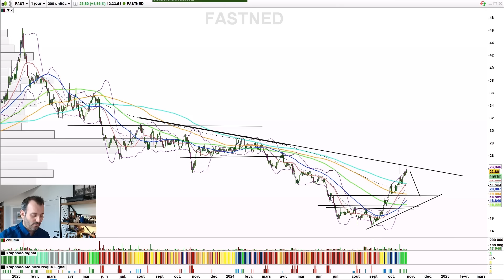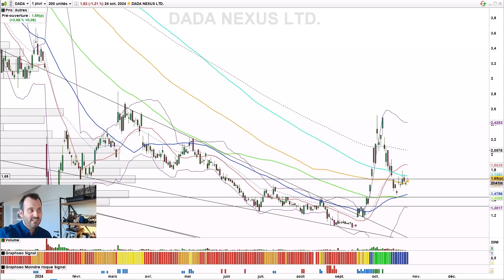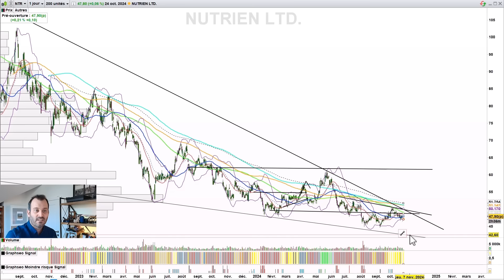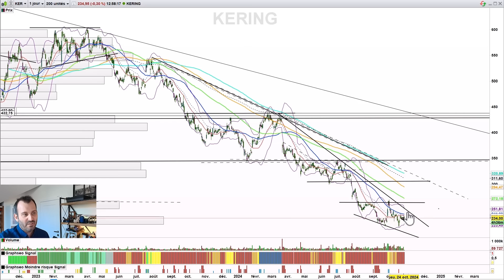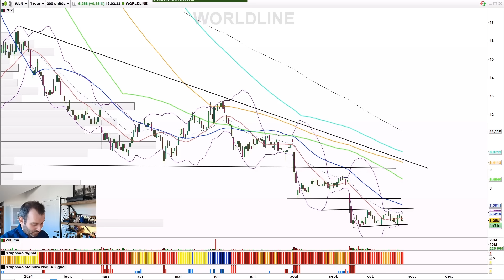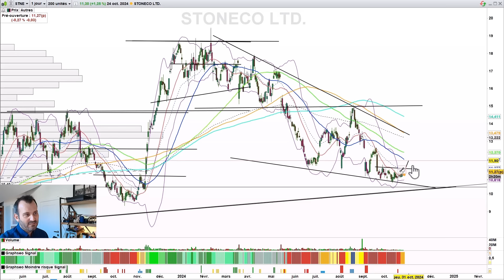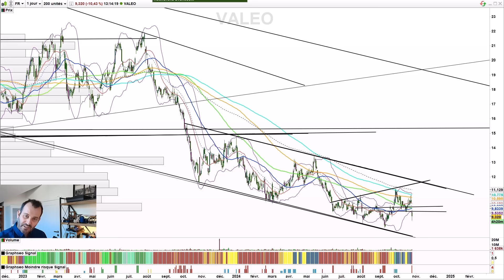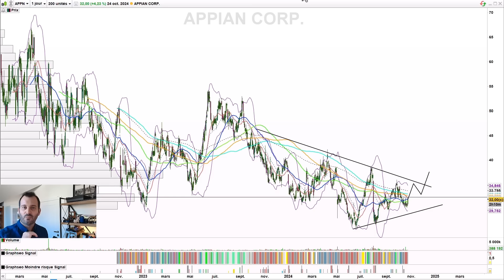J'achète ces actions PEA et CTO déjà pour 2025 (et pas Nvidia)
💥 Ma chronique, portefeuille et ma liste de pépites actions PEA et CTO

J'achète ces actions PEA et CTO déjà pour 2025

Regardes aussi cette vidéo après, tu ne le regretteras pas

Qui est ce gars que tu regardes ?
Investisseur passionné depuis 2006. Je me nomme Julien Flot et je gère moi-même mon propre argent. Je partage depuis 2008 mes succès comme mes échecs au quotidien sur Graphseo Bourse.

PS: Les informations sur les valeurs boursières indiquées dans cette vidéo ne sont communiquées qu’à titre informatif et pédagogique. Pas de conseils, pas de certitudes. Elles ne constituent qu’une aide à la décision pour les investisseurs. Elles s’adressent à des Utilisateurs avertis conscients des risques, de la volatilité et maître de leurs propres décisions.